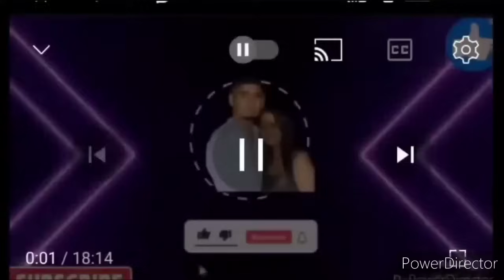(PREHRAL )som Peniaze , Na Automaty PRANK £1300